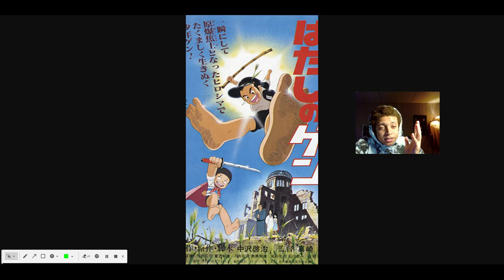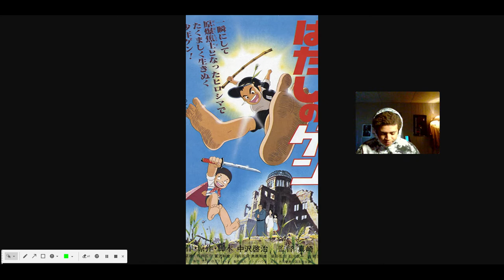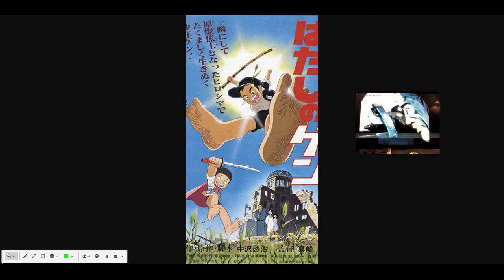BAREFOOT GEN (1983) ANIME FILM - [REVIEW]